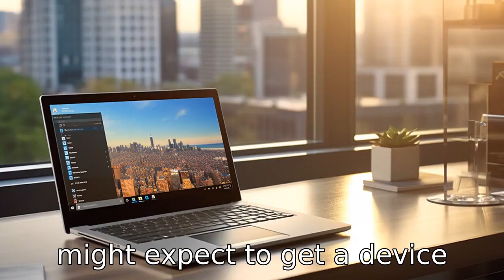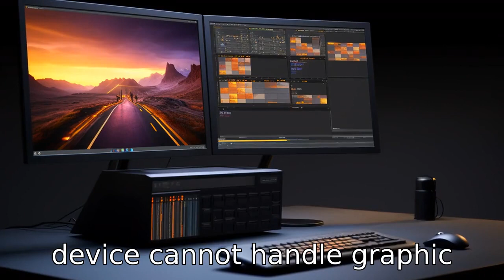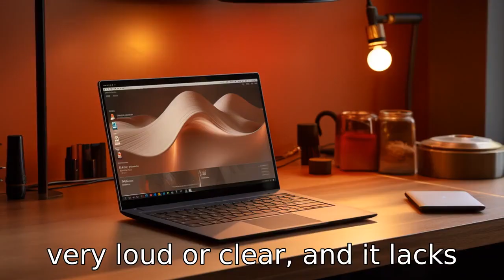Don't buy a HP Elite x2 G4 - Here's Why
Discover 11 hard-hitting reasons to give the HP Elite x2 G4 a hard pass. This comprehensive video explores everything from its sky-high price tag to its underperforming audio and lackluster storage capacity, delivering a compelling case for considering other options. If you're a potential buyer seeking performance and value for your money, this insightful critique could save your wallet and your tech frustrations. Tune in to gather data and draw informed conclusions.